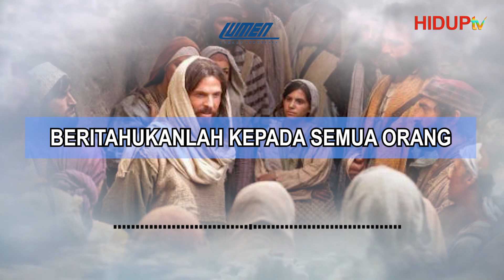HARI KETIGA PULUH SATU BULAN JANUARI LUMEN CAHAYA INDONESIA: "BERITAHUKANLAH KEPADA SEMUA ORANG"